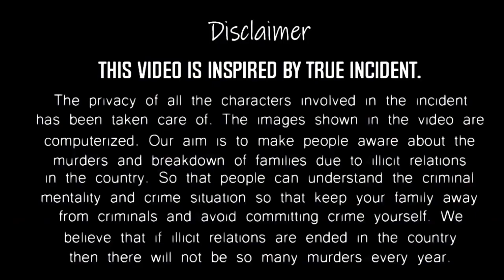Padosi Najayaj Sambandh